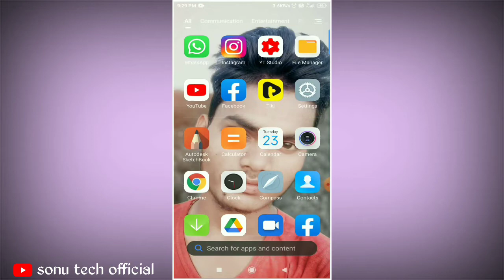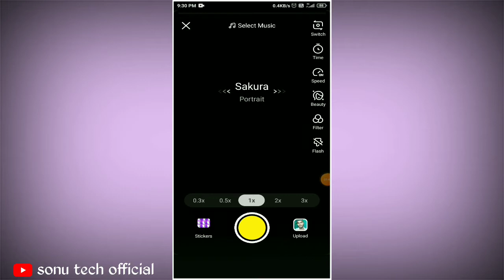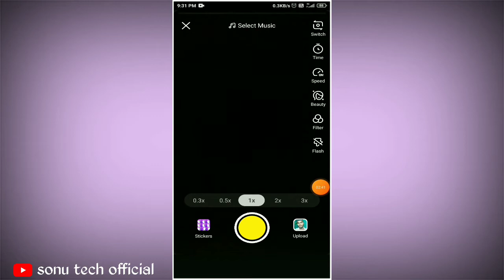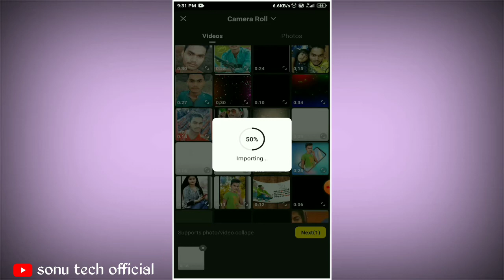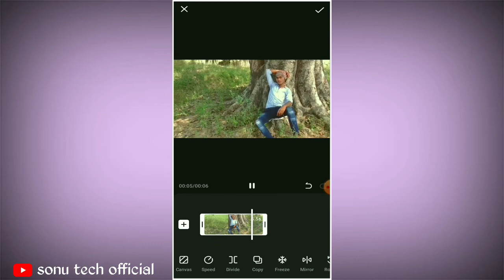Tiki app me slow motion video kaise banaye || How to make slow and fast motion video in tiki app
About this video- Friends mai es video me bataya hu ki app log tiki app me slow aur fast motion video kis tarah se bana sakte ho

your quiries-
Sonu tech official
Tiki app me slow motion video kaise banaye
Tiki app me fast motion video kaise banaye
How to make slow motion video on tiki app
How to make fast motion video on tiki app
Tiki app me slow motion kaise kare
How to make slow and fast motion video in tiki app
Tiki app par slow motion video kaise banaye
Tiki app par fast motion video kaise banate hai
Tiki app par slow mo kaise banaye
How to make slow mo video in tiki app
Slow motion video in tiki app
Fast motion video in tiki app
Tiki app me video kaise banaye
Tiki app me slow motion video banaye 2021